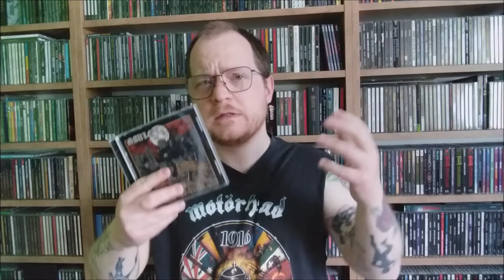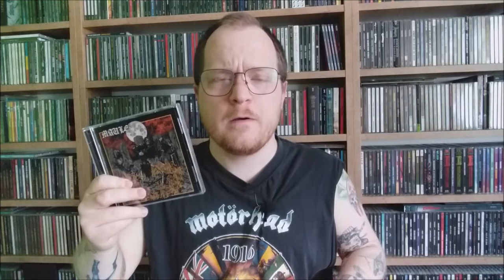Szybko i zwięźle / Maule "Maule" /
Kanadyjski MAULE i ich debiut z 2021 roku. Wydanie Gates Of Hell Records.

Skład: John Maule: bas; Eddie Riumin: bębny; Danny Gottardo: gitary; Jakob Weel: wokal, gitary.

Utwory: Evil Eye / Ritual / Summoner / Maule / Red Sonja / Sword Woman / Father Time / March Of The Dead / We Ride

Mówił do Was Adam A. Widełka
Pomysł i realizacja: Adam A. Widełka
Logo kanału: Łukasz Hauza